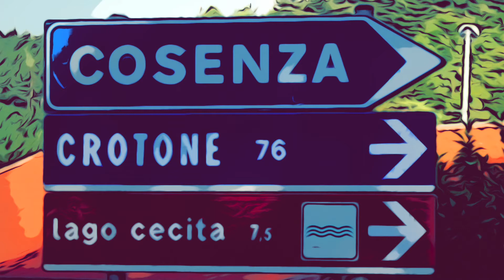Des Försters Tochter * Eine wahre Geschichte *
Ich erzähle meine spannende Lebensgeschichte. Von den Anfängen in einem Forsthaus, über meine Zeit in Libyen, Saudi-Arabien etc. bis heute ...
Ihr könnt auch mehrere Folgen am Stück hören. Einfach die Playlist anwählen und Autoplay einstellen. Wenn Ihr Fragen habt, schreibt mir gerne in die Kommentare.